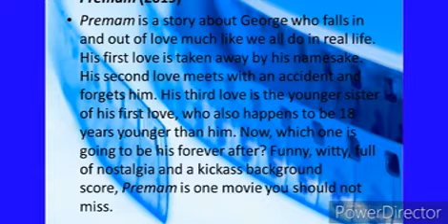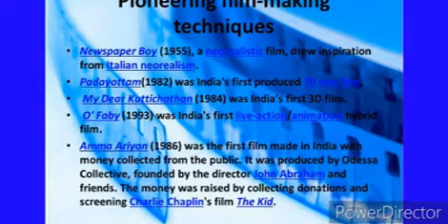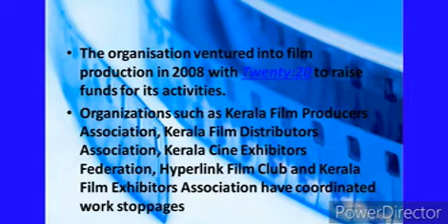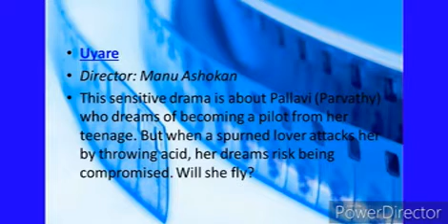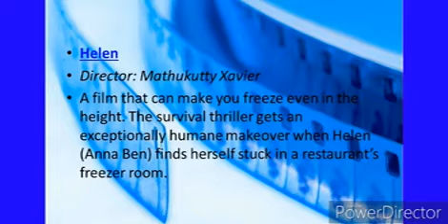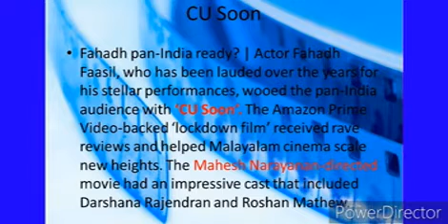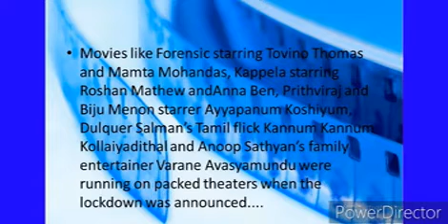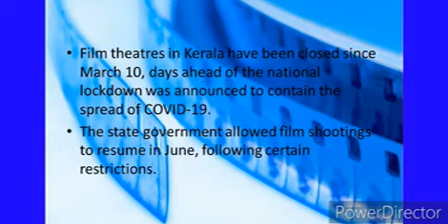malayalam cinema 4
BY
Thara Ravisankar
Asst.Professor
Dept.of Media Studies
Christ Nagar College